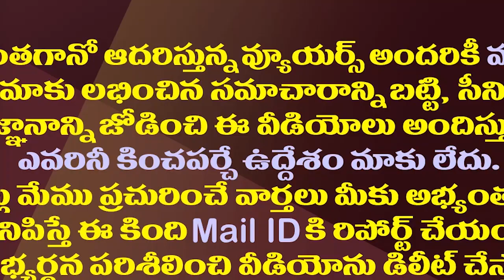విపక్షాలన్నీకలిసి వచ్చినా జగన్ కు అసలు ధీమా ఇదే| CM Jagan Simply Believed In Those Two| AP Politics